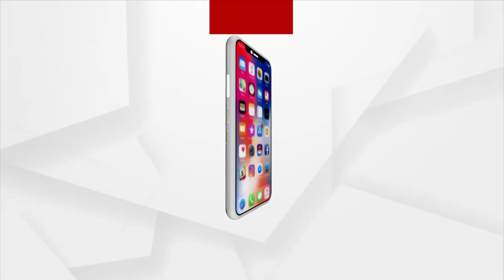କ୍ୟାପଟେନ ଦିବ୍ୟଶଙ୍କର ମିଶ୍ରଙ୍କ କେତେ ଖାସ ଥିଲେ ଗୋବିନ୍ଦ ସାହୁ !